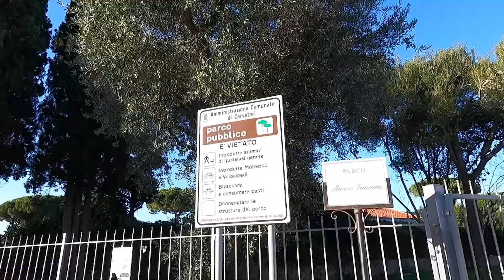HO DISTRUTTO UN CROSSFITTER - DAILY VLOG 046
Se ti sei mai chiesto cosa accade se metti insieme un crossfitter (1 mese di esperienza 😂) ed un calistenico (3 mesi di esperienza 😂) ecco il video che risolverà tutti i tuoi dubbi!
A parte gli scherzi sono contento di aver sfruttato questa giornata per allenarmi un pò almeno nei prossimi giorni in cui sarò in giro per lavoro e non potrò mantenere le mie routine mi sentirò meno in colpa 💪🏻